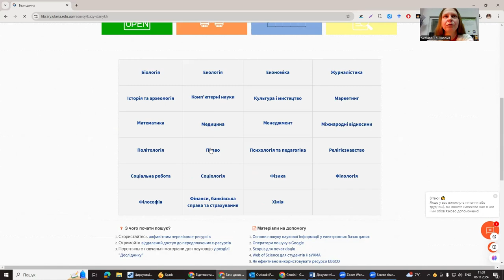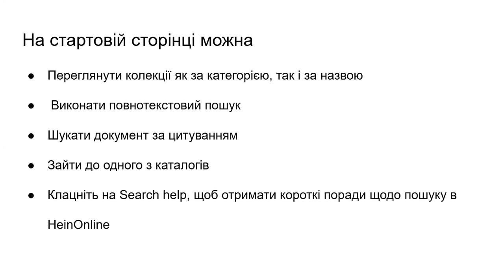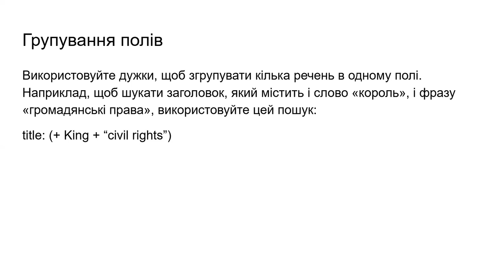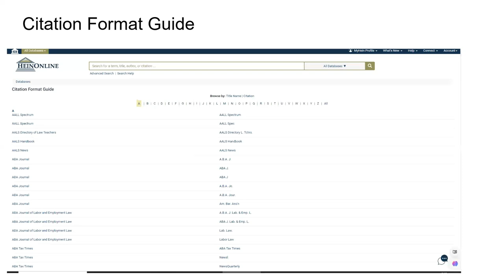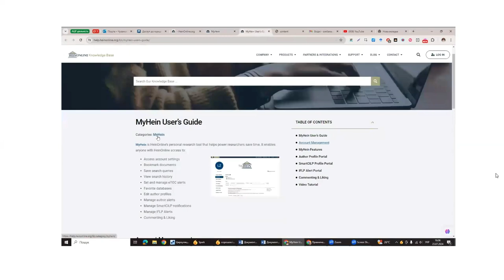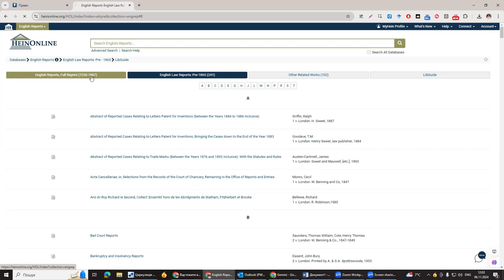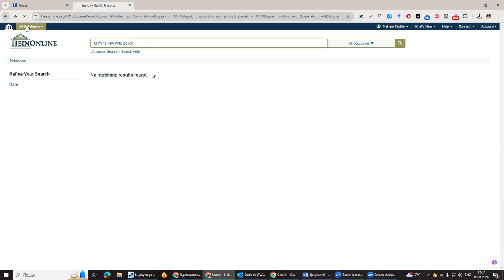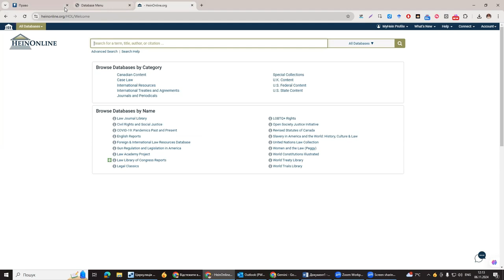Ефективний пошук юридичної інформації в Hein Online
Цей тренінг призначений для науковців, викладачів та аспірантів, які працюють з юридичними джерелами та прагнуть підвищити ефективність свого дослідницького процесу. Учасники ознайомляться з основними можливостями Hein Online – провідної бази даних для правових досліджень.
Під час тренінгу ви навчитеся:
- Швидко знаходити повні тексти юридичних журналів, монографій та історичних документів
- Користуватися розширеними інструментами пошуку для точнішого доступу до матеріалів
- Експортувати та керувати джерелами для зручної роботи з ними у дослідницьких проєктах
- Використовувати спеціалізовані колекції для пошуку міжнародних договорів, судових рішень і законодавчих актів.